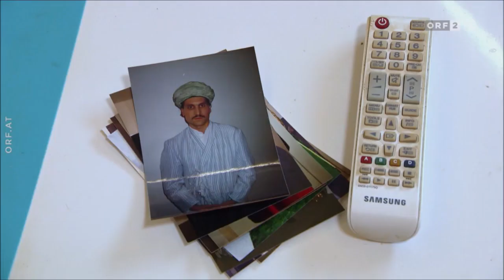2020 07 06 Liebesgeschichten und Heiratssachen 07 Manfredo 63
Manfredo, 63 jähriger pensionierter Musicaldarsteller aus der Steiermark, wünscht sich eine Frau mit langen, gepflegten Haaren, die schlank ist. Zu klein sollte sie bitte auch nicht sein: "sonst schaut sie beim Sport neben mir aus wie ein Zwergerl. Ich bin halt doch ein Meter zweiundachtzig einhalb." Manfredo kleidet sich gern modisch, da ist er ein bisschen eitel, gibt er zu. Selbst loben möchte er sein Aussehen aber nicht, "jede soll sich selbst ein Bild machen." Manfredo hatte mehrere, längere Beziehungen, die aber leider nie gehalten haben. Zu Zeiten von Corona findet der ehemalige Musicaldarsteller das Verlieben sowieso schwierig: "Aber wo ein Wille ist, ist auch ein Weg." Zur Aufheiterung unterhält Manfredo, der am Land lebt, seine Nachbarn und Nachbarinnen mit Gesangseinlagen aus seinem Fenster.